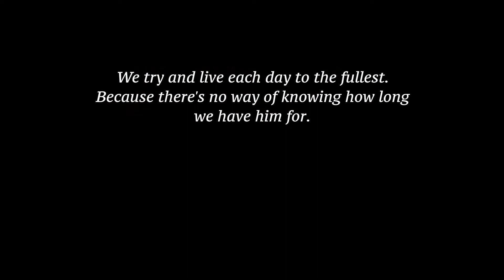Christopher's Smile - Short Documentary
Short Documentary - Focus on Ability

5 mins

For the Rogers family, every day brings a new challenge, but none more than giving 5 year old Christopher the extra care that he needs. Living each day to its fullest, they know it’s all worthwhile just to see Christopher’s smile.

Background

Christopher Phillip Rogers is a miracle baby who has surpassed every milestone and hurdle his doctors have set in front of him.
When his mother, Pam, sat in her obstetrician's office at 31 weeks pregnant she had never heard of CMV. The first time she heard about the disease was when her doctor told her that her unborn baby had contracted it and the subsequent damage to Christopher’s brain was extensive and so severe, they were sure he wouldn’t survive the pregnancy. If, by some miracle, he did, they were to prepared to enjoy the precious time with him, as it would be short.

Five years on from the day she and husband Tom had their lives turned upside down, every day is a blessing filled with activities and emotions. Christopher is a big brother to Charlotte and Matilda (Charlie and Tilly) who both adore and accept Christopher as simply being the best big brother they could ask for. After hundreds of appointments and multiple surgeries and procedures, the prognosis for Christopher is still unclear. "One day the demands of his body will be too much for the capacity of his brain and we have no way of knowing when that's going to be. There's no way of knowing exactly how long we've got him for.”

Christopher’s Smile shares the story of the Rogers family as they try and live each day to the fullest so that when that day does come they have no regrets. They will never give up hope and they wouldn't change him or his smile for the world.

June is CMV Awareness Month – sharing Christopher’s story with you is just one way filmmakers Dan Sanguineti and Michael J. Watson hope to stopCMV